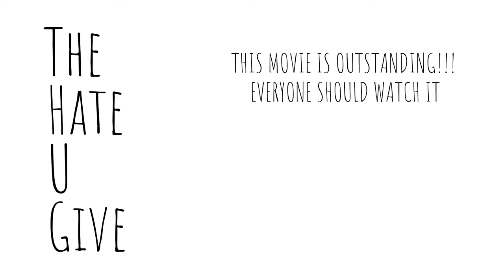A Conversation With Russell Hornsby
Q&A session with Russell Hornsby, one of the actors from the movie The Hate U Give.  This session took place at Vancouver Ave. First Baptist Church in Portland, Oregon.  Chief of Police in Portland, Oregon, Danielle Outlaw also participated in the discussion.
This is an excellent movie.  Everyone should see this movie.